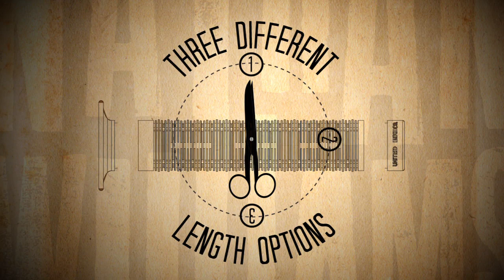Nathan Williams United Grip Promo 2010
Fresh of the back of 'This Is United' check this new Nathan Williams edit promoting his signature grip from United (available now)

Pretty sure the last trick has never been done before on a street rail? he kills it in this and the motion graphics ain't bad either.

you can also enter a contest to win a set of these and a whole bunch of other goodies over on the site.

'Promo' is the buzzword right now

40 Day Dream